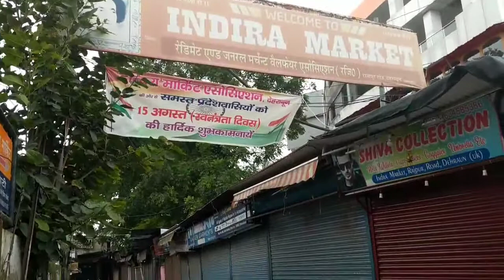INDIRA MARKET CLOSED | DEHRADUN | CORONA